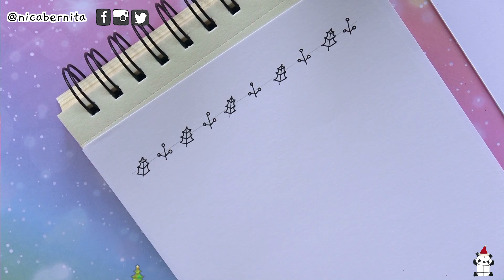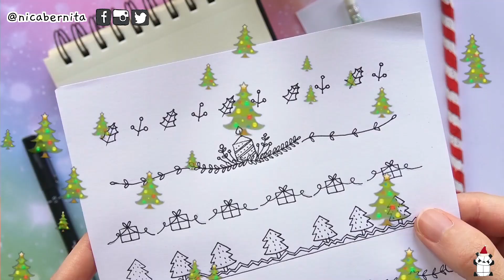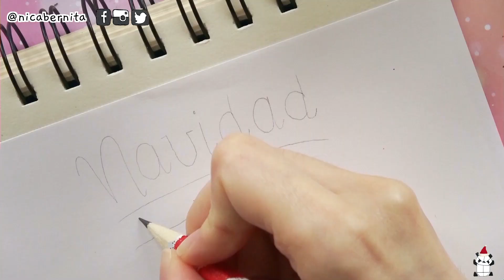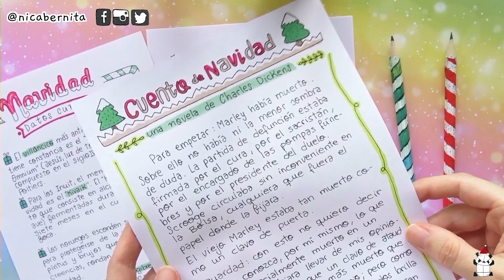CUTE BORDER DESIGN ON PAPER ✨ WINTER DOODLES 💖 EASY DESIGN FOR PROJECT WORK 🎄 BORDER IDEAS FOR CARDS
Hello, I am CraftyNica and in this drawing tutorial for beginners I show you border designs for project work and holiday cards (greeting cards)! Today I share with you project file decoration ideas that include drawing frame ideas and beautiful border designs for project file. The video shows more than 10 winter doodle ideas to fill a notebook and border designs for greeting cards and holiday cards (christmas cards)

If you like this video, you might be interested in other videos from my channel:

Music: “Better”, “Big Sciota” y “Tropic” - Anno Domini Beats,/ Grut - Patrick Patrikios / Timpani Beat - Nana Kwabena

Design for project in school by Crafty Nica.